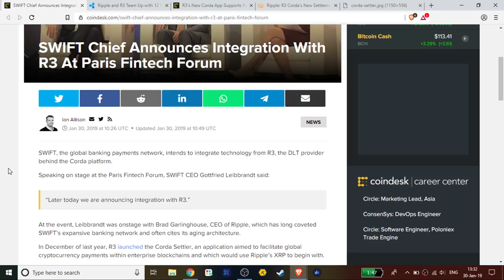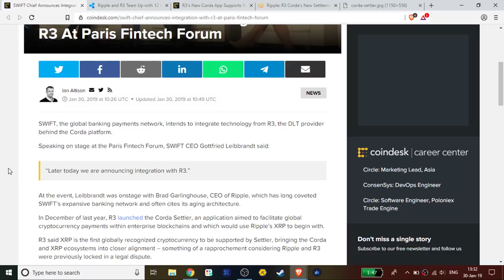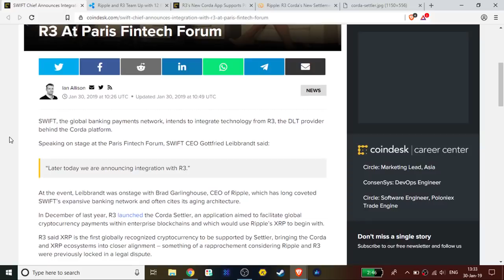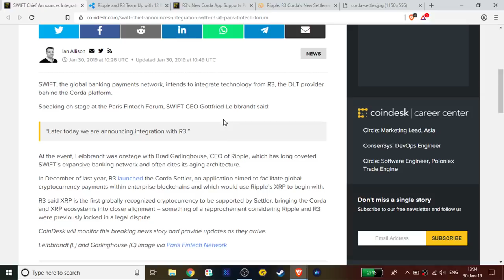SWIFT + Ripple XRP - SWIFT Announces Official Use Of R3 Corda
1BYhrLpntMYW97sd8K6fquTcr5MYwPAe2y

rLDZeEw8nmsDjLQtACp53Bm9QDcB5bT3S6

0x0e5f5CEFaA9A0713AB6D8F79E6679E22d86C21f6

Chris Charles
Roman Geber
David Chosrova
Stuart Niven
NBKrypto
Larry Gooch
Billie The Bluey